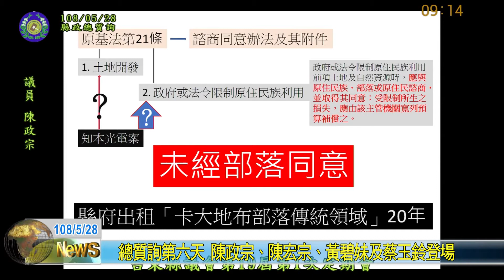20190528 總質詢第六天 陳政宗、陳宏宗、黃碧妹及蔡玉鈴登場